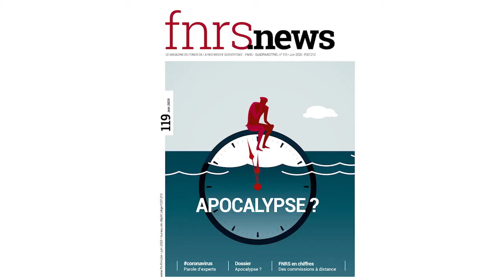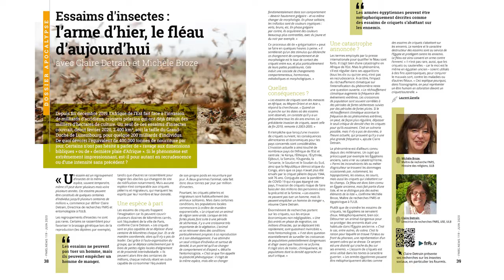FNRS.live : Le « monde d’après » vu par 5 chercheurs FNRS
Lors de cette première édition des FNRS.live, les conférences en ligne du FNRS, 5 chercheurs FNRS ont esquissé les opportunités, les défis et les enjeux qui s’offrent à nos sociétés pour envisager l’après crise, sanitaire mais aussi économique et sociale.